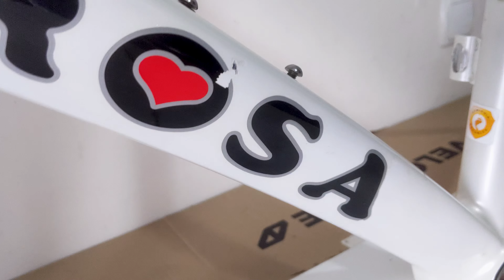De Rosa IDOL (700c) S 53 | full-carbon frameset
Actual size: seat tube 52 cm (center to top) - horizontal tube: 53 cm (center to center)
head tube length: 14 cm | steer 29 cm | diameter 1.1 \ 8 inches
wheels: 700c
Bottom bracket housing: BSA
weight: 2300 grams